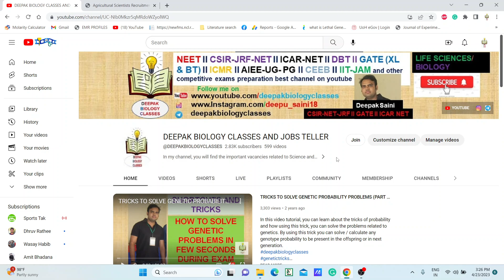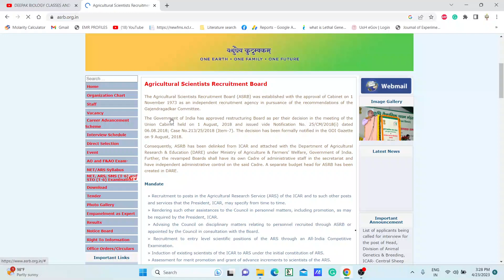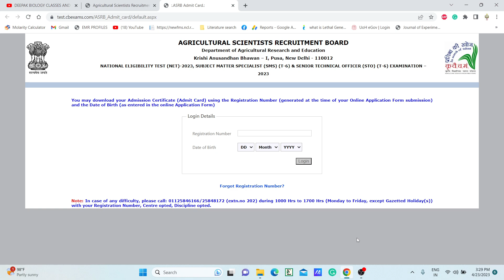Admission certificate for NET-2023, SMS (T-6) and STO (T-6) Exam-2023 II ASRB NET ADMIT CARD 2023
TOPIC: Admission certificate for NET-2023, SMS (T-6) and STO (T-6) Exam-2023 II ASRB NET ADMIT CARD 2023